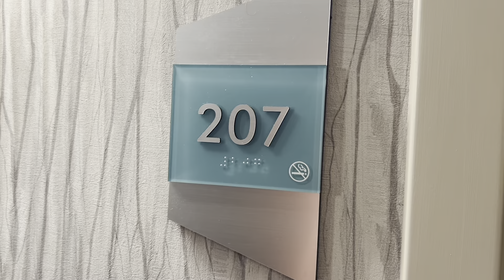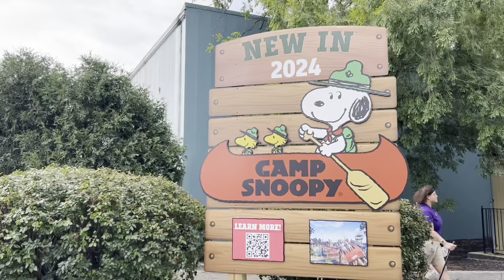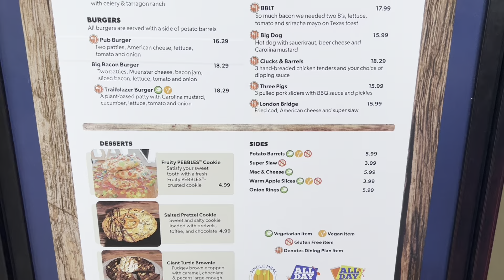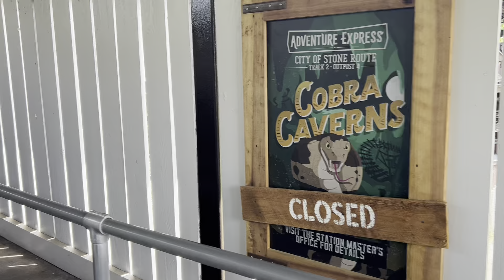Kings Island All the rollercoasters 2024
We had a full day at Kings Island with cousin Andrew!  We rode all the rollercoasters at Kings Island!  We enjoyed the new Camp Snoopy area and had an amazing day!